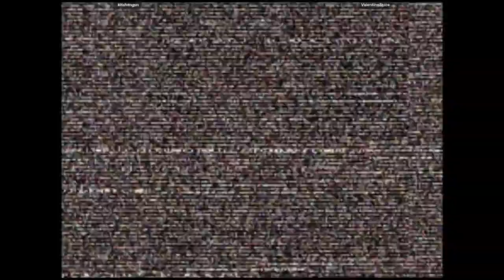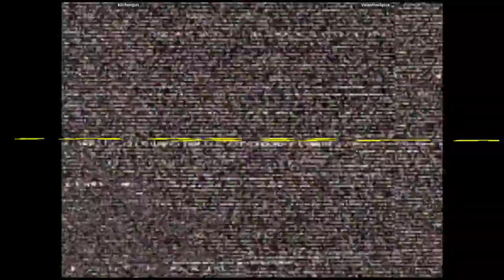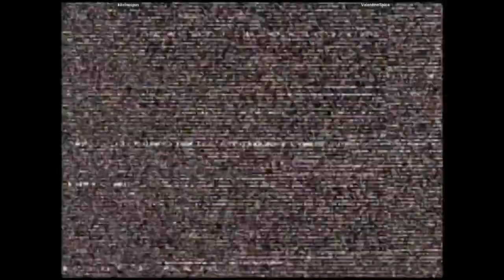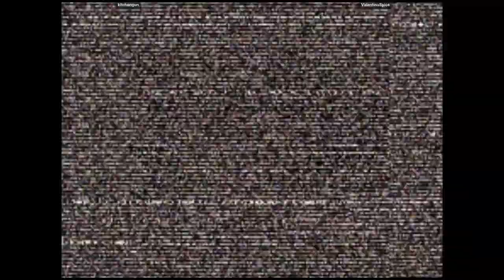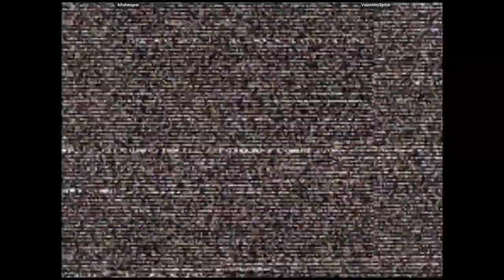CVS2 🕹 kitchengun VS ValentinoSpice